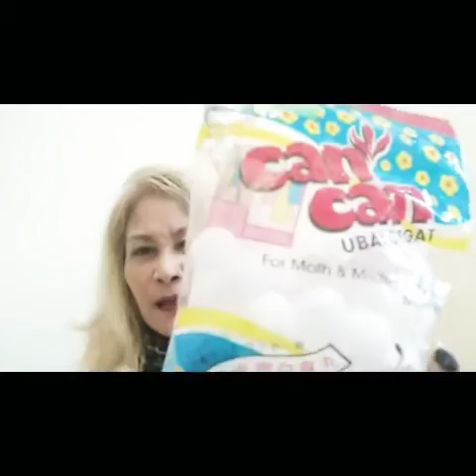follow#153😍paalisin ang mga bad energy.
Gawin lamang na malinis ang toilets upang wlang manahan na bad energy 🤟